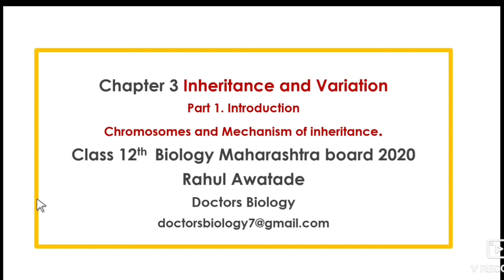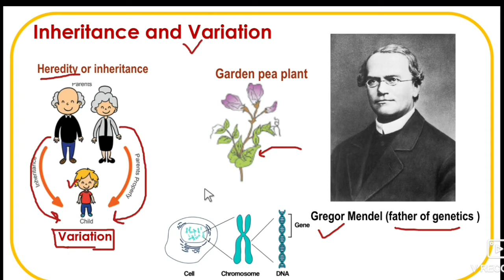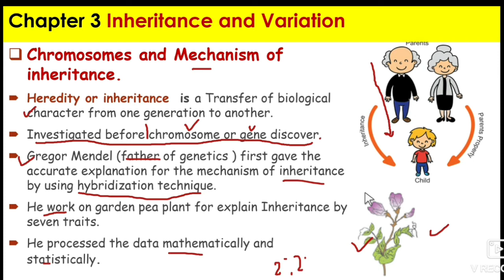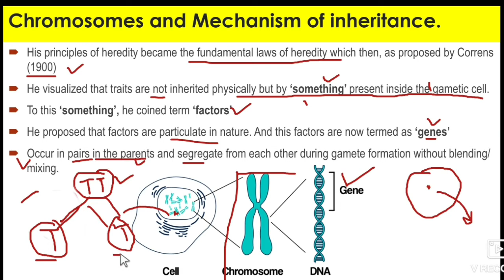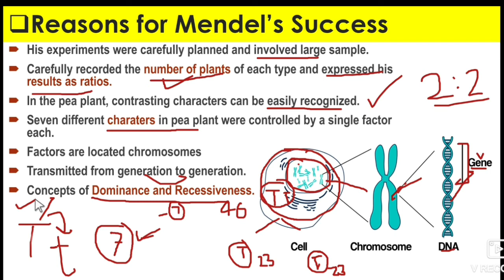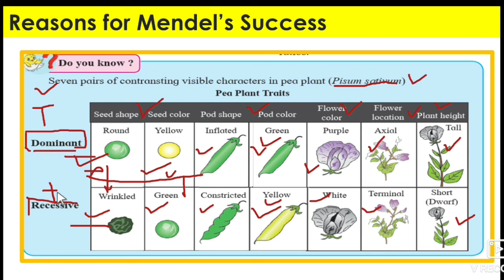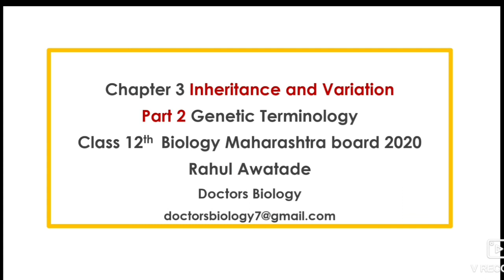Inheritance and Variations part 1 Class 12 Biology Chromosome and mechanism of inheritance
Well come to channel..

Here we learn Maharashtra board syllabus.

Chapter 3 inheritance and Variations

Introduction to Inheritance and variation
Chromosome and mechanism of inheritance
Seven character of garden pea plant.

  We complete.

Thanks for supporting…..!
Team Doctors Biology